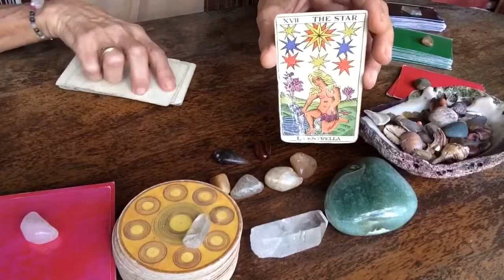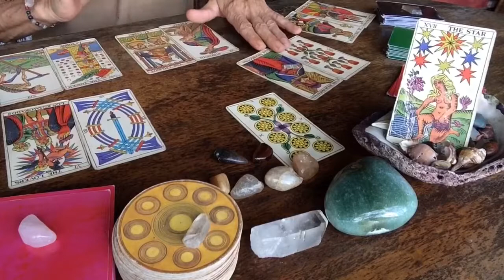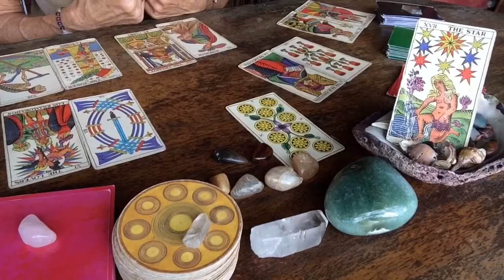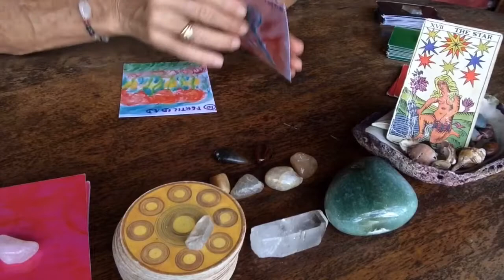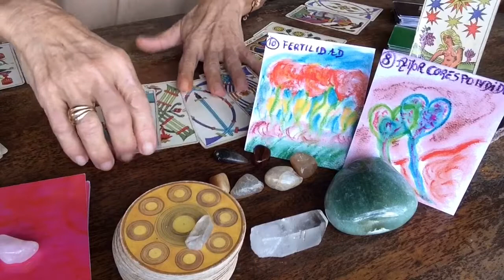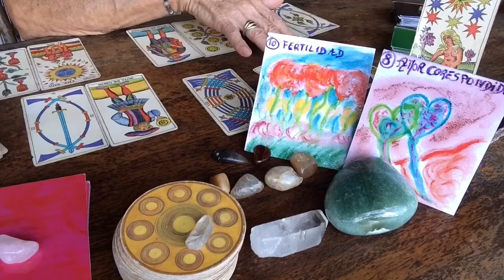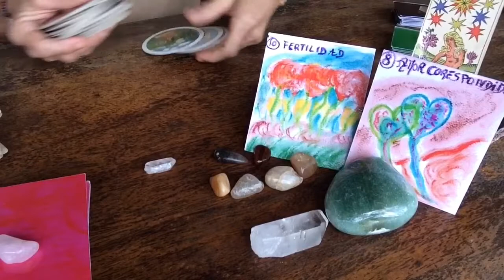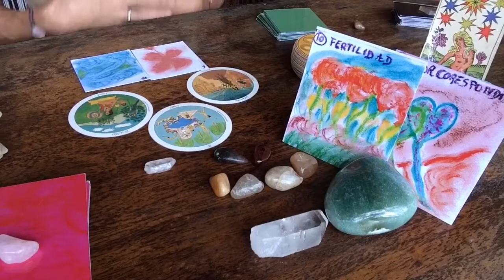Aries ♈️ octubre 2019 ¡Evolución, revolución con protección!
Energías generales para Aries ♈️ en sol, ascendente y en luna para octubre 2019, por el trabajo, economía y amor.